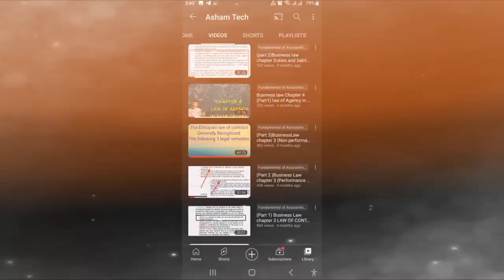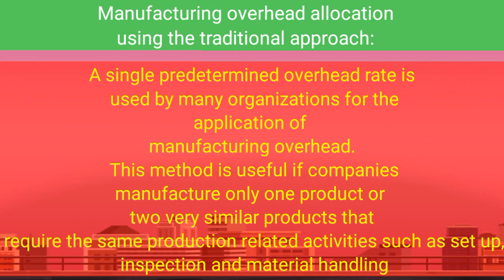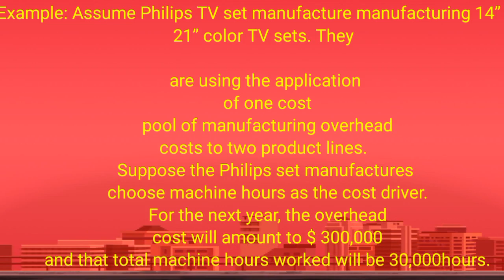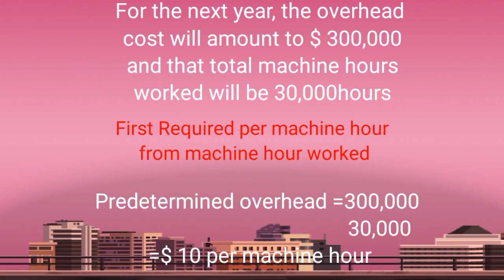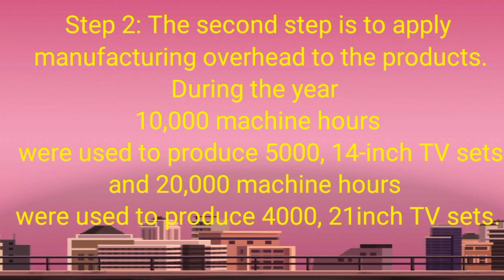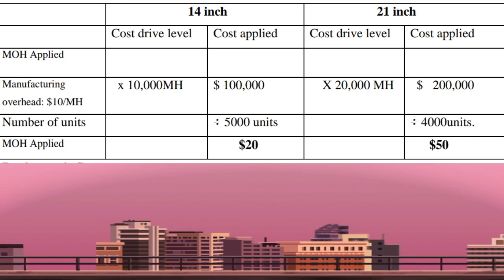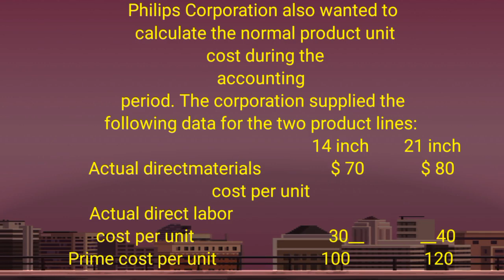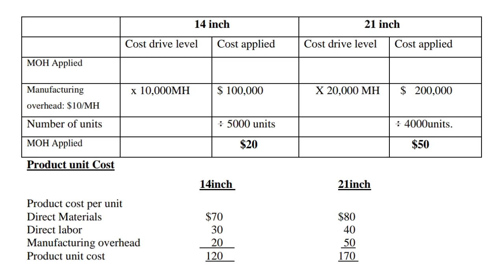Cost & management ||Manufacturing overhead allocation using the traditional approach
Barnoota keenya Hordofaa irraa baradhaa wal guddisaa Keessattu dargaggoon keenya kan Yunivarsiitii fi kolleejjii barattan Yeroon akka durii miti Kan baratee galma isaa arka kanaaf Salphatti manatti barnoota karaa mediatin argachuun waa barachuun gaarii waan taheef irraa fayyadamaa
Dhaamsa Channel

 ASHAM TECH:
ᴄᴏᴜʀsᴇ ғᴜɴᴅᴀᴍᴇɴᴛᴀʟ ᴏғ ᴀᴄᴄᴏᴜɴᴛɪɢ ɪ ʙɪғᴀ ᴀғᴀɴ ᴏʀᴏᴍᴏᴛɪɴ ᴋᴀɴ ǫᴏᴘʜᴀᴀ'ᴇ sᴀʟᴘʜᴀᴛᴛɪ ɪʀʀᴀᴀ ʜᴜʙᴀᴄʜᴜᴜ ᴅᴀɴᴅᴇᴇssᴜᴜ ᴋᴀɴᴀᴀғᴜᴜ ᴡᴀɴᴛɪ ɪsɪɴɪʀʀᴀᴀ ᴇᴇɢᴀᴍᴜ ᴠɪᴅᴇᴏ ɪsᴀᴀ ɪʟᴀᴀʟᴜ ǫᴏғᴀ

Note recievable, DueDate, Maturity Date & value  with example

Definition & Examples of accounting recievable

Balance sheet & income statement account

How to prepare Balance sheet

How to prepare income statement

How to prepare Journal entry with examples

Examples of transaction Debit & Credit

Fundamental of accounting Chapter 1

introduction to fundamental of accounting

𝕔𝕠𝕦𝕣𝕤𝕖 𝕜𝕒𝕟𝕒𝕒𝕟 𝕒𝕝𝕒𝕒 𝕚𝕝𝕒𝕒𝕝𝕦𝕦 𝕪𝕠𝕠 𝕓𝕒𝕣𝕓𝕒𝕒𝕕𝕕𝕒𝕟 𝕝𝕚𝕟𝕜 𝕒𝕤𝕚𝕚 𝕘𝕒𝕕𝕚𝕚 𝕜𝕒𝕟𝕒 𝕥𝕦𝕢𝕦𝕦𝕟 𝕚𝕝𝕒𝕒𝕝𝕦𝕦 𝕕𝕒𝕟𝕕𝕖𝕖𝕤𝕤𝕦👇👇👇👇👇👇👇

ᴀʟʟ ᴀʙᴏᴜᴛ ᴏɴᴇ ᴄᴏᴜʀsᴇ ᴏɴʟʏ (Ғᴜɴᴅᴀᴍᴇɴᴛᴀʟ ᴏғ ᴀᴄᴄᴏᴜɴᴛɪɴɢ ɪ)
ᴘʟᴇᴀsᴇ sᴜᴘᴘᴏʀᴛ ᴏᴜʀ ᴄʜᴀɴɴᴇʟ ғᴏʀ ᴇɴᴄᴏᴜʀᴀɢᴇ sᴜʙsᴄʀɪʙᴇ, ʟɪᴋᴇ,sʜᴀʀᴇ & ᴄᴏᴍᴍᴇɴᴛs